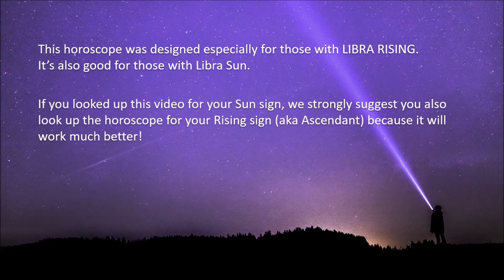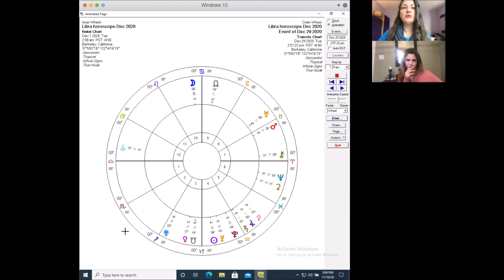Libra Horoscope December 2020 | Be Creative, Watch Your Words | Pandora Astrology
Hi Libra!
Communication is a big theme for you this month as Mercury, Venus and also a Solar Eclipse fall in your Third House. Be tolerant of other people’s ideas and stay out of arguments, lest you come off looking (to be frank) really dumb. Which you aren’t. Saturn and Jupiter are entering your 5th House this month and beginning a brand new era of creativity that lasts throughout 2021. Find out about these things and more besides, in your December horoscope.

If Libra is your Sun sign, be sure to go watch the video for your Rising sign, which will be more on point. You can find your Rising sign with the help of my blogpost:

This month’s focus on communication and social life can be addressed in a Natal and Transit Reading:

You’re divine, Libra!